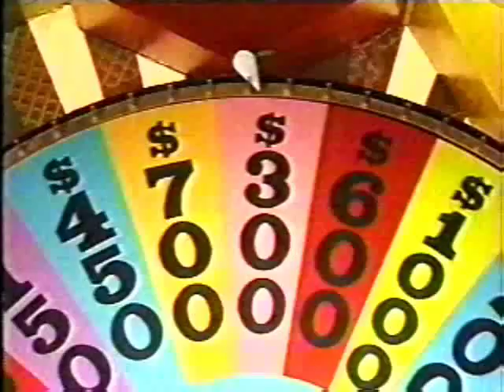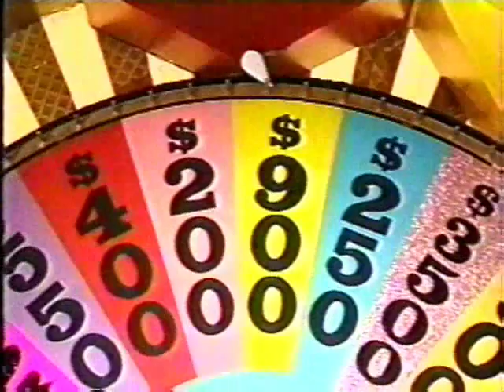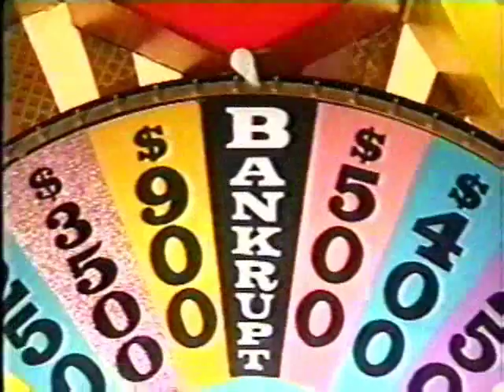Mike McNamara Wheel of Fortune